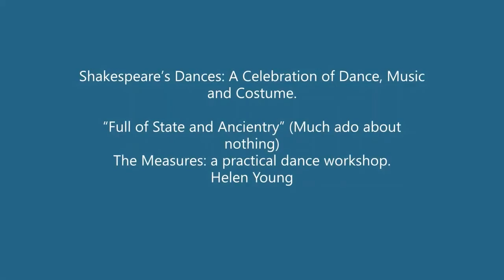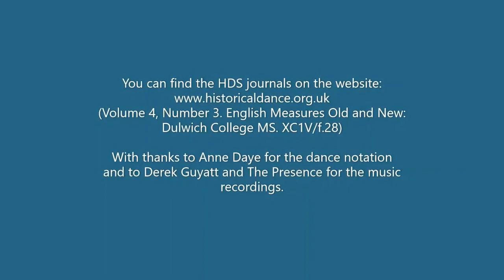The Measures Workshop. La Bonetta and La Down Sella. Helen Young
“Full of State and Ancientry” (Much ado about nothing)

The Measures: a practical dance workshop with Helen Young.
After a short introduction to the Dulwich College manuscript, Helen guides you through two “new” measures reintroduced to the world in 2018 by Anne Daye and Jennifer Thorpe. (The Journal of the Historical Dance Society Volume 4, Number 3, 2018) Using the matching music from “The Mulliner Book” arranged by Derek Guyatt and played by members of “The Presence” the musicians of Herts Early Dance, she will teach:  La Bonetta and La Down Sella.

Helen Young
Helen Young was first introduced to historical dance in 2002, halfway through her career in adult education and training.  Immediately hooked, she (with husband Steve) took advantage of every opportunity to build her skills and understanding, particularly in dance of the Renaissance period.  Participating in the Early Dance Circle festivals as a member of "Dance Past" with Hazel Dennison soon became an annual high spot.  Having joined Herts Early Dance in 2004, she now shares teaching and leading dances at the club on a regular basis; in recent years helping to keep dance going for the club over Zoom.  Helen is also a member of Stratford Renaissance Dance.  She has become increasingly involved in HDS matters and is enthusiastic about bringing historical dance to a wider audience.